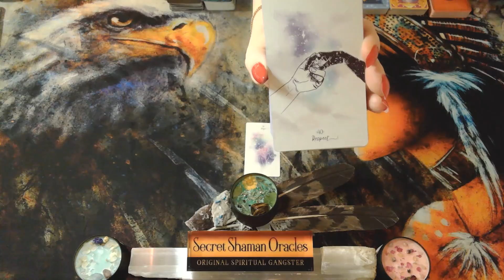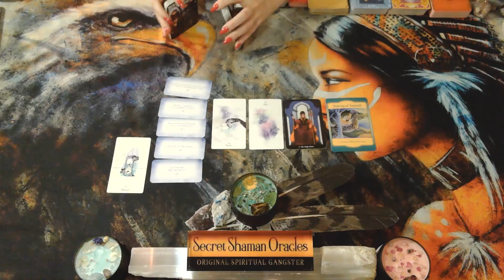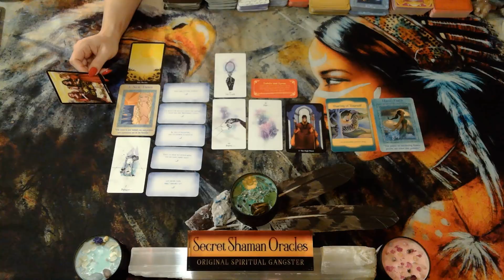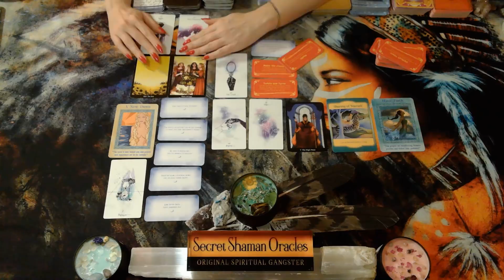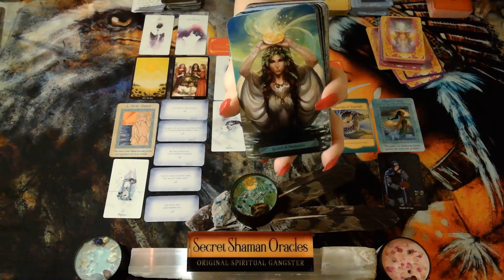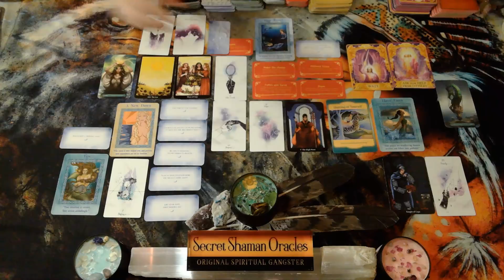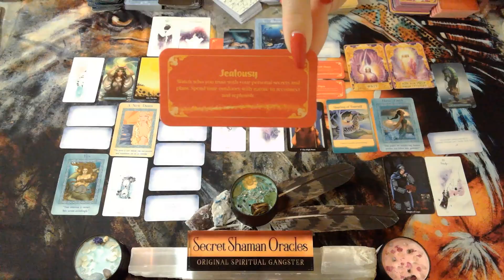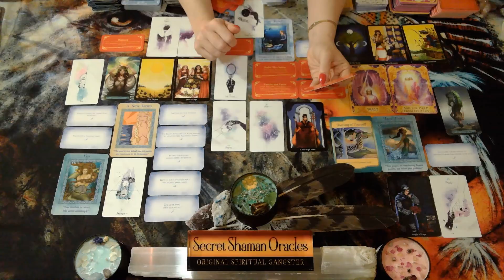Gemini- You're Going To Be Highly Respected & Signs Are Revealing Itself- Someone Wants Forgiveness